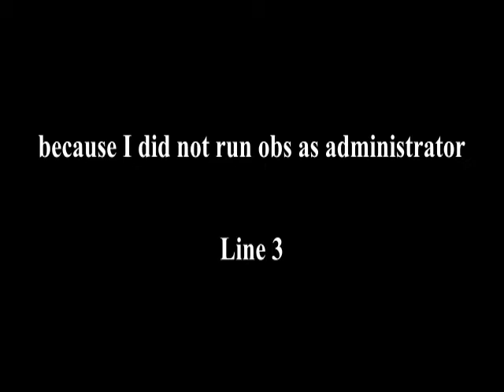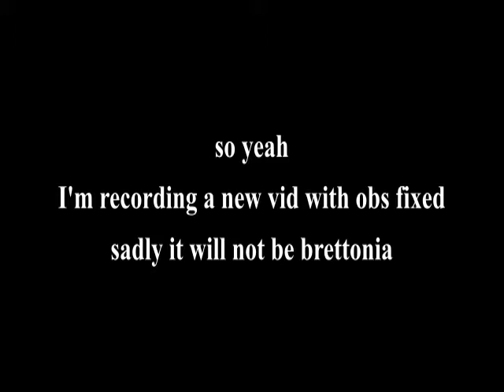I am angry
I am mad, very mad, very angry and pissed. This is so sad please play Runescape's sea shanty 2 at my funeral.